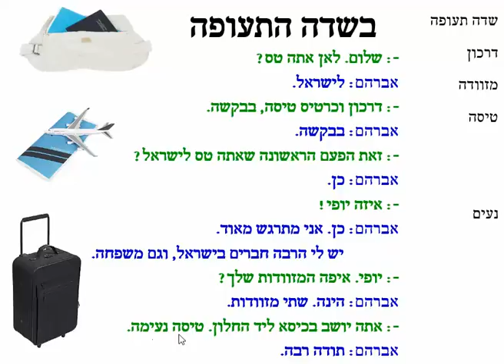A l'aéroport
dialogue pour débutants